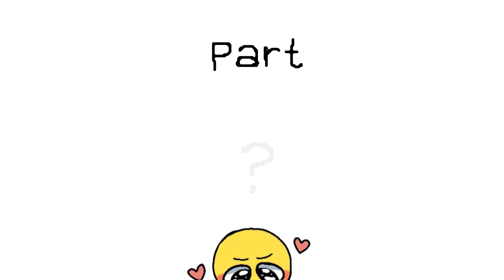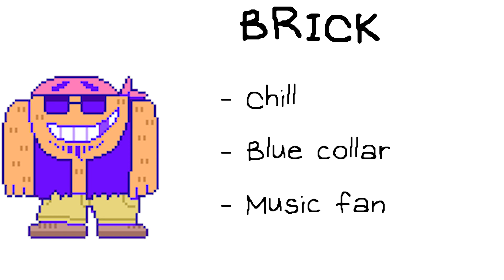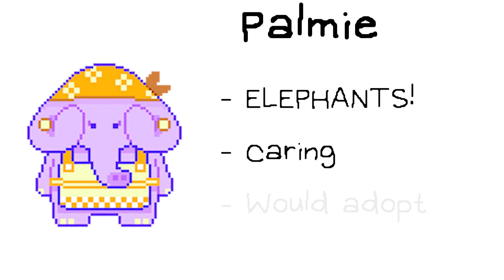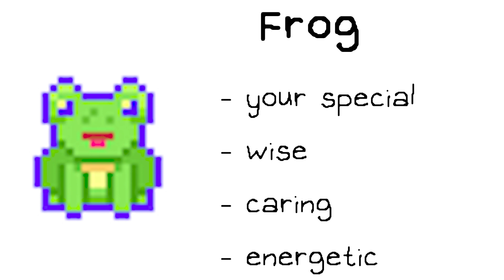What Does Your FAVORITE Omori character says about YOU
HOW TO OMORI OMG NO WAY THIS IS SO OMORI CODED

Your favorite omori characters and how they represent you! What do they say about your personality? dont know but my opinon is the only correct one YIPPEEE
omori memes i stole from discord,o mori memes, omori game, omori funny moments, omori characters, omori character voices, omori soundtrack,discord memes ,memes i stole from discord ,omori meme compilation,omori memes basil,omori memes kel, dank memes, personality test, what your favorite character says about you, omori memes mari, omori memes sunny ,omori memes hero, omori memes that make you happy,what your favorite  omori character says about you ,favorite character, 4k  (you shouldnt be looking at this :) )